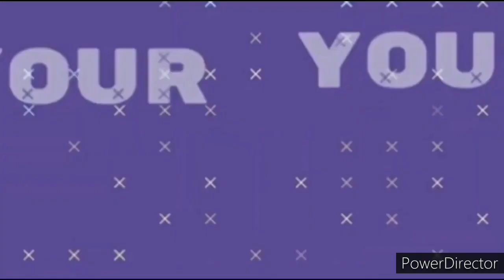Are you part of this Delphi group? If you are then BEWARE!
17 U.S. Code § 107 - Limitations on exclusive rights: Fair use fair use of a copyrighted work, including such use by reproduction in copies or phonorecords or by any other means specified by that section, for purposes such as criticism, comment, news reporting, teaching (including multiple copies for classroom use), scholarship, or research, is not an infringement of copyright.